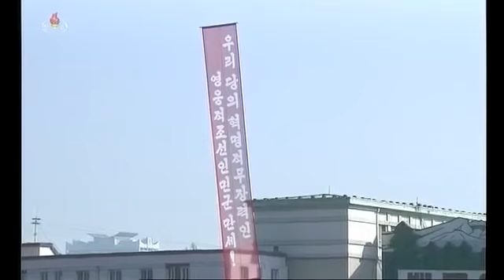Million Soldiers Parade | North Korean Military Parade 2018